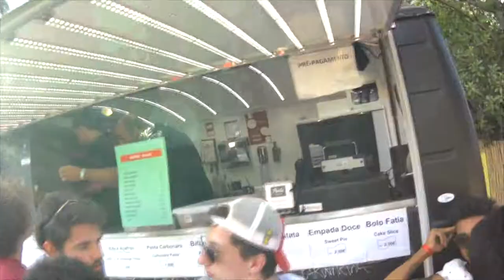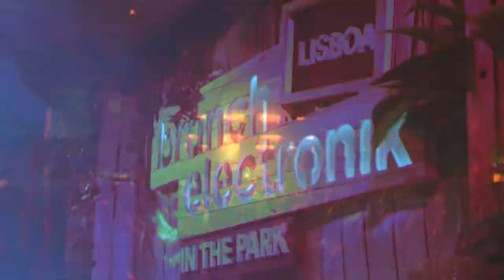Brunch Electronik#12 2017 Highlights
-ÂME DJ
-Trikk
-Marvin & Guy
-Pena